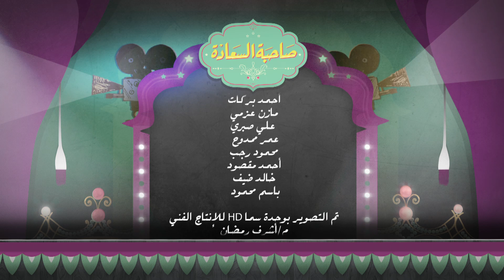صاحبة السعادة | المتمرد " محمود العسيلي" | الجزء السادس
صاحبة السعادة |  المتمرد " محمود العسيلي"
تستضيف صاحبة السعادة المطرب محمود العسيلي للحديث حول أعماله الفنية والأغاني التي آثارت جدلاً واسعاً في بداية مشواره الفني

ضيف الحلقة : محمود العسيلي السعودية | الأمارات | الكويت | البحرين | #